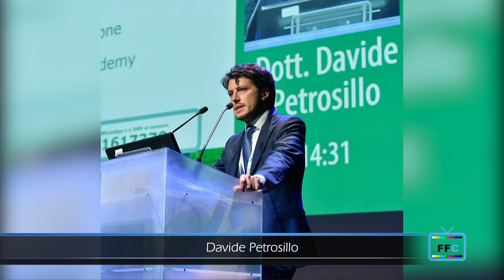Tg Federfarma Channel – Edizione del 7 febbraio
In questo numero: Capitali in farmacia, il M5S ribadisce il suo no. Chiazzese: la vera lobby sono le multinazionali; Giornata di Raccolta del Farmaco, Lombardia in testa per numero di farmacie aderenti e farmaci donati; No a sospensione delibere assemblea, sentenza accoglie tesi difensiva di Federfarma; Fenagifar e Fondazione Umberto Veronesi insieme per divulgazione contenuti scientificamente comprovati